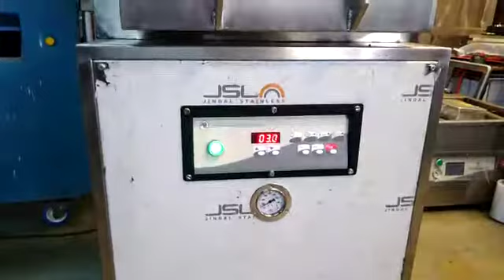Laatste vacuum pack machine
Video de S Cuchet